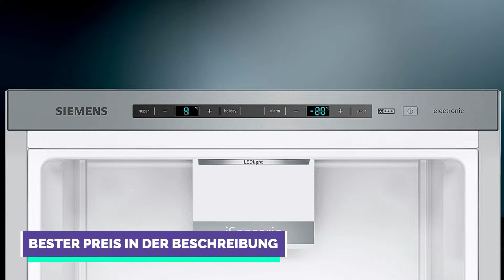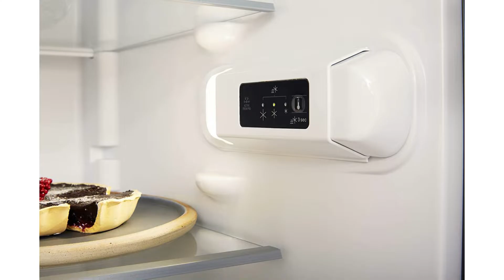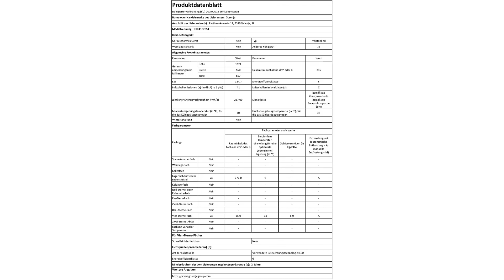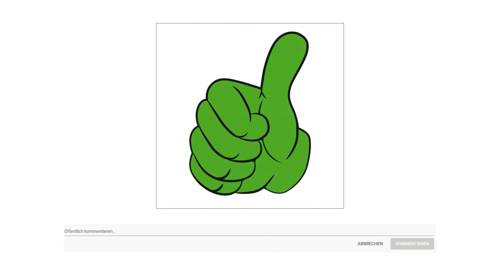➤ Beste 3 Kühl Gefrierkombination Test 2023 | Was sind die Besten Modelle?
Der Qualitätssieger in unserem Kühl Gefrierkombination Test geht an die Siemens KG 39.

Mit low Frost minimieren Sie den notwendigen Abtau Aufwand. Im Gegensatz zu herkömmlichen Geräten weist diese Kühl Gefrier Kombinationen im Inneren keine Gitter und Verdampfer auf, die vereisen können. Der spezielle Verdampfer ist außerhalb des Gefrierraums platziert.

Das hyper Fresh Frischesystem bietet die besten Voraussetzungen, Lebensmittel flexibel und optimal zu lagern. In den hyper Fresh Schubladen lässt sich der Feuchtigkeitsgehalt manuell per Schieberegler individuell auf das Eingelagerte abstimmen.

Ihre Kühl Gefrier Kombination zu füllen und zu leeren war noch nie so einfach. Dank Profilschienen lassen sich die integrierten Glasablagen jetzt leichtgängig bis zur Mitte herausziehen.

Machen Sie sich nie wieder Sorgen darum, wie Ihre Weihnachtsgans in den Gefrierschrank passen soll. Die big Box bietet genügend Platz, um großes Gefriergut unterzubringen.

Die alternative ist die Bauknecht KGL 1820.

Dank des in die Innenwände des Gefrierbereichs eingelassenen Verdampfers genießen Sie mehrere Vorteile. Herausnehmbare Glasböden sorgen dafür, dass auch großes Gefriergut Platz findet und die Schubladen bleiben leichtgängig. Frost kann sich nur noch an den Seiten und im oberen Bereich des Innenraums bilden.
Die Fresh Zone Plus bietet innerhalb der Schublade längere Frische für Obst und Gemüse. Denn der integrierte Feuchtigkeitsregler sorgt für ein optimales Frischeklima.
Dank der Active Fresh Technologie wird die Temperatur nach dem Öffnen der Tür schneller wieder hergestellt als bei herkömmlichen Kühlschränken, da der Sensor die Temperatur im Kühlschrankinnenraum permanent überprüft. Dadurch bleiben Ihre Lebensmittel länger haltbar und Sie können länger genießen.
Der Preis Leistung Sieger in dem Kühl Gefrierkombination Test ist die Gorenje NRK 4182.

Die neue Generation an Kühl und Gefriergeräten wurde als perfekter Partner für einen modernen, aktiven Lebensstil entwickelt, die nicht nur äußerst energieeffizient ist, sondern zusätzlich über eine lange Liste an innovativen Lösungen verfügt. Diese sorgen für ein optimales Mikroklima, damit frische, schmackhafte und gesunde Lebensmittel verfügbar sind.

Die No Frost Technologie in den Gefrierschränken sorgt für eine intensive Zirkulation der kalten Luft und verhindert somit die Eisbildung auf den Lebensmitteln. Das manuelle Abtauen gehört der Vergangenheit an.

Das Multi Flow 360 Grad System sorgt durch eine Mehrfachbelüftung über 14 Luftkanäle für eine gleichmäßige Luftzufuhr, Luftverteilung und Kühlung im gesamten Kühlschrankinnenraum.

Frisches Obst und Gemüse verderben schneller als andere Lebensmittel. In diesem geräumigen Gemüsefach mit seinen 36 Litern Fassungsvermögen bleiben Obst und Gemüse nicht nur frisch, sondern Sie können sogar die Luftfeuchtigkeit regulieren.